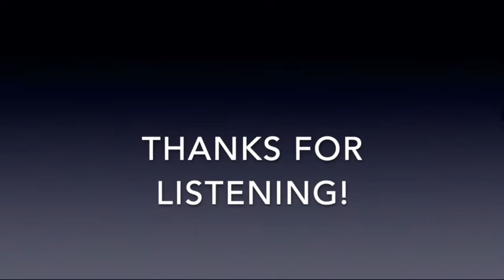Can’t Grow Peaches on a Cherry Tree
From our latest album ‘Tried and True’ is Sonora singing “You Can’t Grow Peaches on a Cherry Tree”   This is a song about cats, obviously.
If you don’t have this CD or download, you really ought to get it.
Please enjoy and feel free to spend or around.